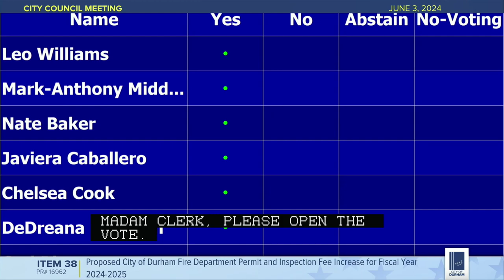38. Proposed City of Durham Fire Department Permit and Inspection Fee Increase for Fiscal Year 2024